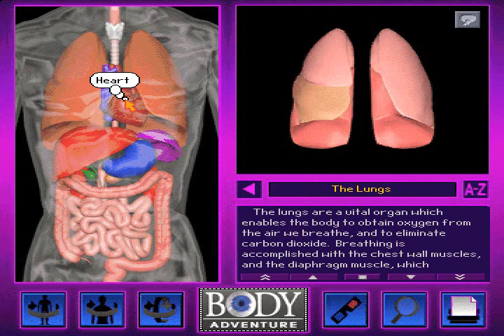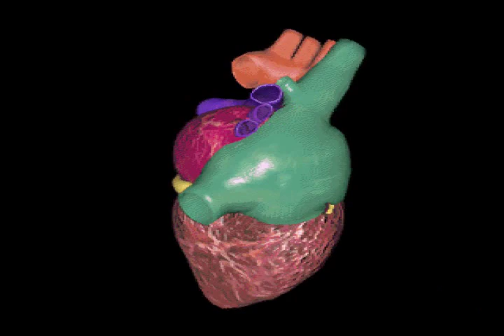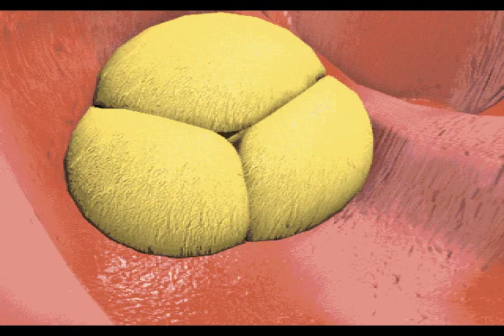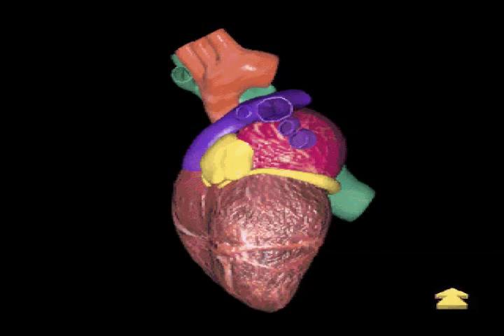The Heart Movie from 3-D Body Adventure MS-DOS/Packard Bell Version Part 1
This was so long video wise and description wise it is in two parts. The first part contains regular screen and full screen Non 3-D.

Alright back probably my first video post in over a month.
I got requested over 3 months ago to post every single movie from the 3-D Body Reference Center from LKGMedia. The reason i held it off for so long was to get other projects outta the way.

So these are the Reference Center Versions of the movies

Alright the cool things about these movies is that there is really no set CPU Cycle speed for this because the person playing the game controls the movie! Theses also include the Descriptions about the bone/organ the movie is about

Well anyways this is the version of 3-D Body Adventure that came with my Uncles Packard Bell Windows For Workgroups 3.11/MS-DOS 6.2 386 Processor computer he bought in 1995, little less than 2 months before the release of Windows 95! I started playing these games the day before Christmas Vacation 1997 and well i wasn't able to play them for these past couple of years but now i got them working Great Inside DOSBox.

This movie The Heart is 15a of 21 movies of the entire 3-D Body Adventure Reference Center Movies. The Heart is different than the other movies as it lets you go where the Heart Movie in the theater didn't in the heart/

These videos of the Reference Center Include The regular screen version in 3-D and Non 3-D and the Full Screen videos in regular 3-D and Non 3-D. The the videos where full screen isn't a available you have the wirescreen versions of the movies. That will be explained more when we get into those Movies. Also seeing how much time is spent on the Movies the music is included with the movies full so i didn't let it go idle for a minute after filming like i did on some others to get the music. The full Narrative Description is also included. One thing i did cut short was the large screen versions of the texts. If anyone does want a full video of that please request it.

Upcoming projects
3-D Body Reference Center Movies
Movies-Space Adventure
Undersea Adventure Music